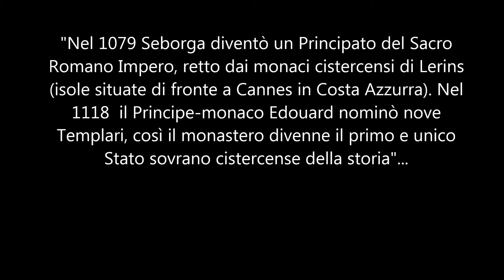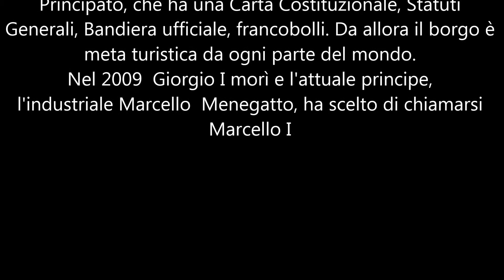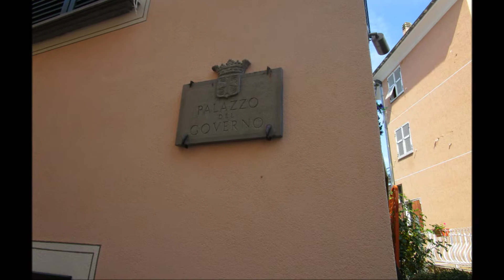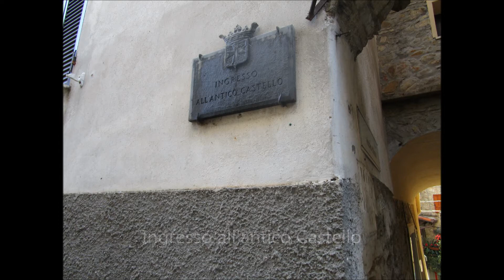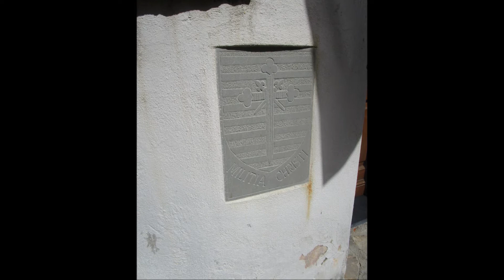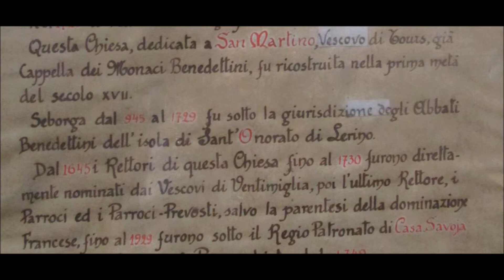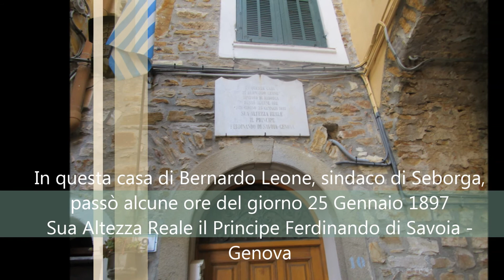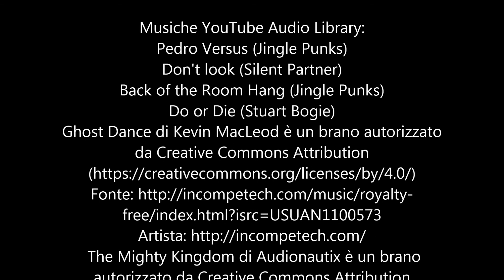Il "Principato" di Seborga (IM)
Il singolare caso di Seborga, dal 1963 dichiaratosi "Principato", attira schiere di turisti da tutto il mondo e il merito va soprattutto alla sua incantevole posizione, al fascino delle sue viuzze medievali, alle caratteristiche botteghe artigianali, senza dimenticare le sue origini storiche, che risalgono ai monaci benedettini di Lerins (isoletta di fronte a Cannes, in Costa Azzurra). Andiamo a fare "due passi" in questo pittoresco borgo, dove occhieggiano ovunque moderni simboli dei Templari, la cui memoria è portata avanti dall'Ordine del Santo Sepolcro dei Cavalieri Bianchi di Seborga...